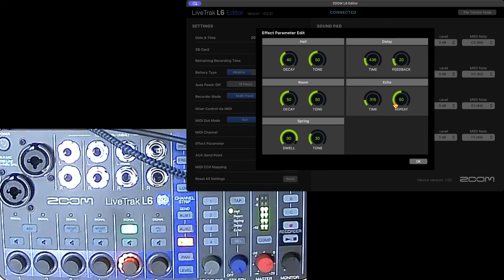zoom LiveTrak L6 Reverb Test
L6のReverbはどうなの？って動画です。

本体だけではsendとreturnを操作できるだけで、L6editorにて種類等変更できるのかな？
と思いましたがパネル面以外の種類はありませんでした。